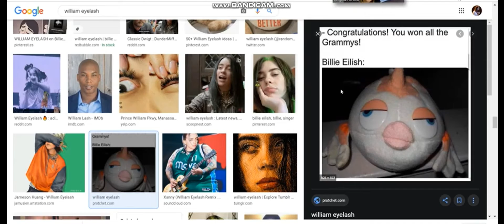my channel on cracc